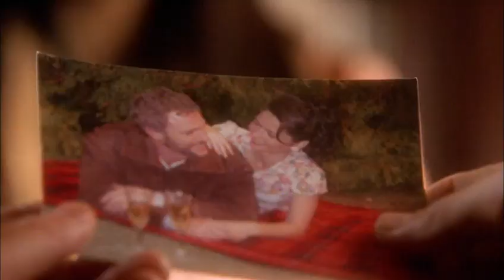Smallville 2x07 - Clark is forced to a DNA sample test / Lana visits her biological father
Clark is forced to a DNA sample test / Lana visits her biological father

Lineage